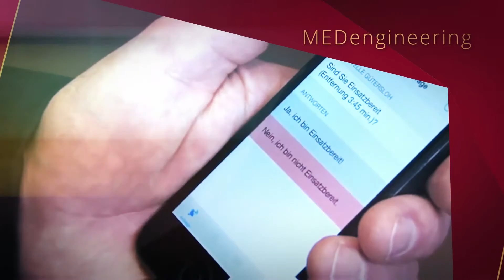Teaser: Marie Simon Preis 2016 - Preisverleihung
Zum einen sollten wir einen Film für die Preisverleihung des Marie-Simon Preises kreieren. Der Film sollte kurz die sechs Nominierten und die Ideen hinter den einzelnen Initiativen vorstellen. Die Herausforderung dabei war, dass das Bild- und Video-Material, welches uns zur Verfügung stand, sehr unterschiedliche Qualitäten besaß.
Es so aufzubereiten, dass alle Preisträger gleich hochwertig dargestellt werden und gleichzeitig dem Anlass entsprechend feierlich zu sein, war nicht ganz einfach.
Aber das Ergebnis lässt sich sehen: feierlich, edel und dabei ein klarer Rahmen für alle Beteiligten. Wir sind froh, dass die Entscheidung für den Preisträger nicht bei uns lag – wir waren positiv überrascht von den innovativen Ansätzen, die es im Bereich Pflege bereits gibt und dank solcher Veranstaltungen auch weiterhin geben wird.